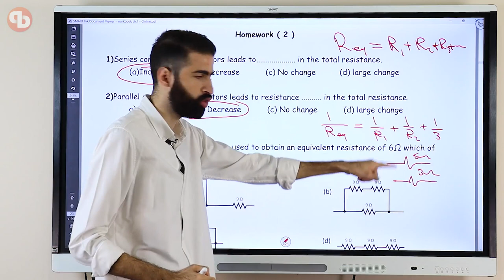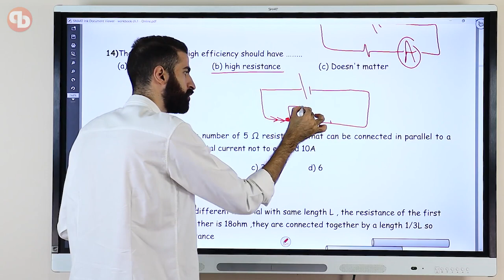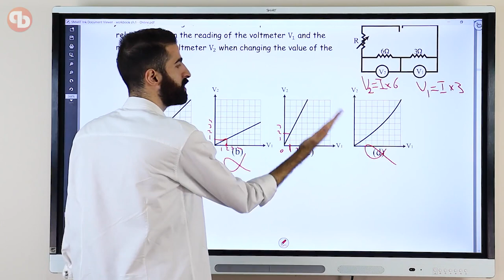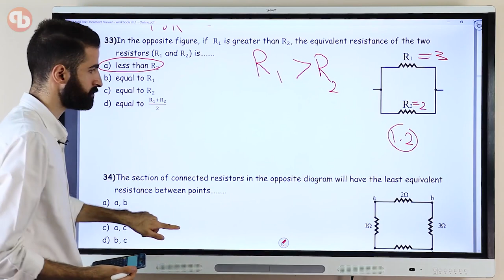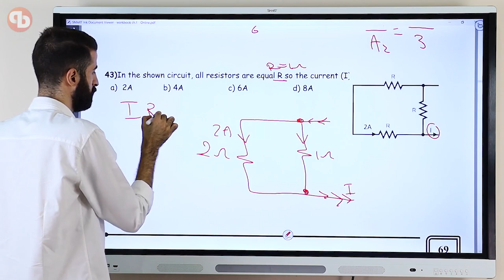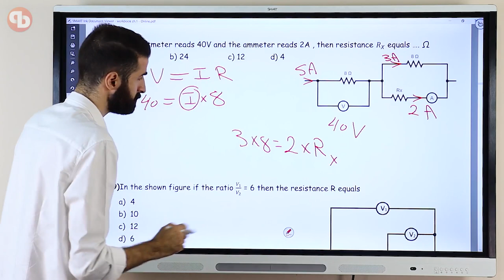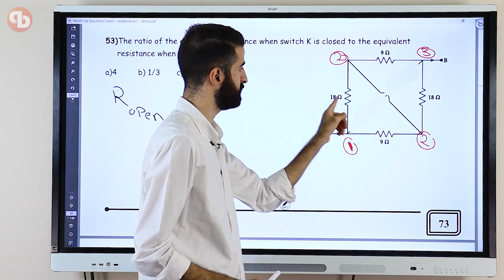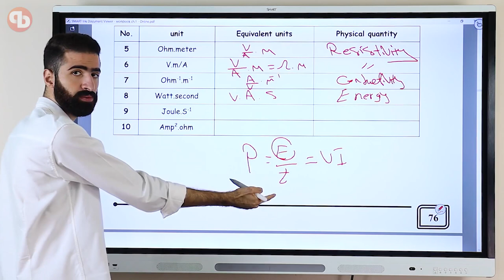physics third secondary 2024 | chapter 1 lecture 2 part 2